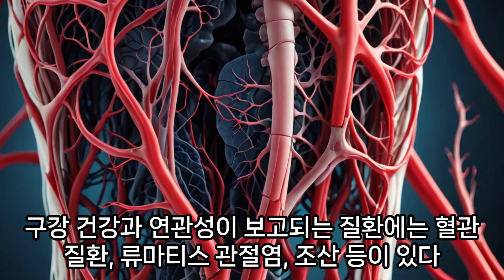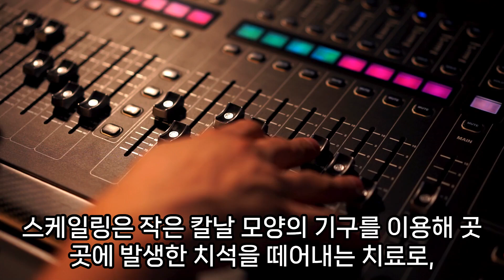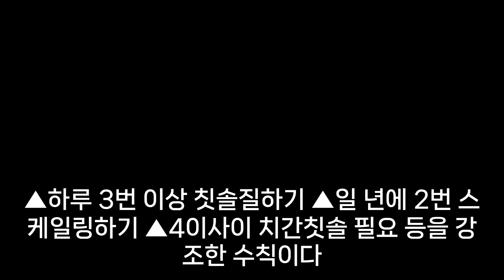매일 커피 마시는 사람, 6개월에 한번 "이 병원"에 가세요